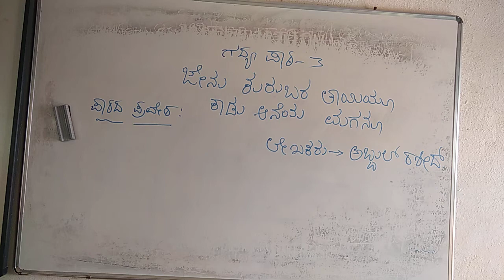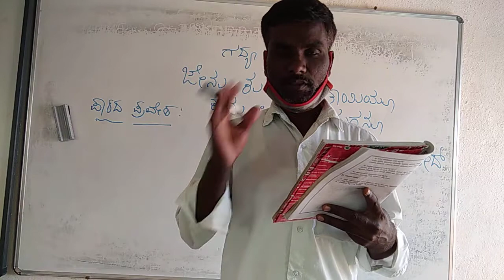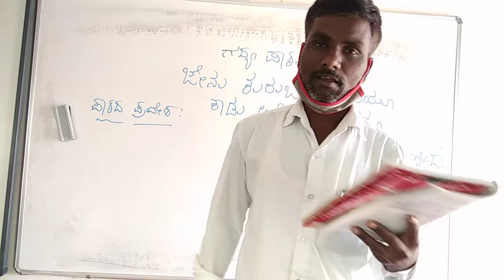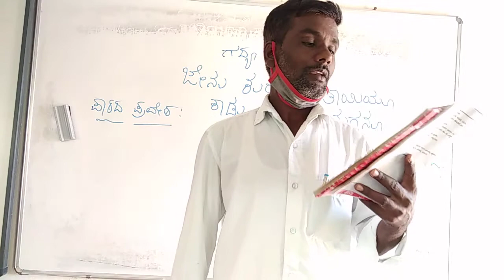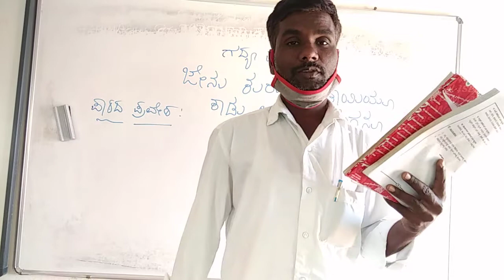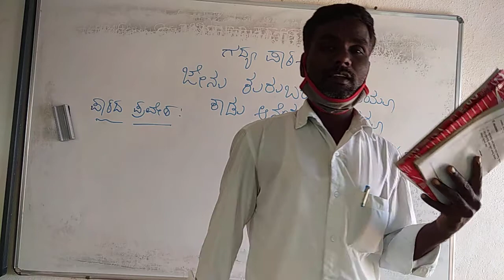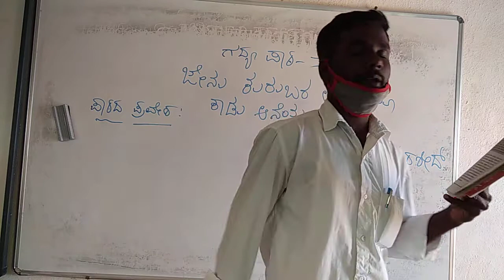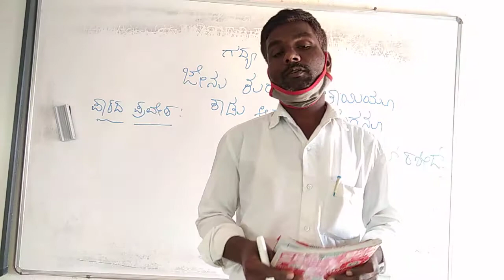class 9th # kannada-22 # chapter-3